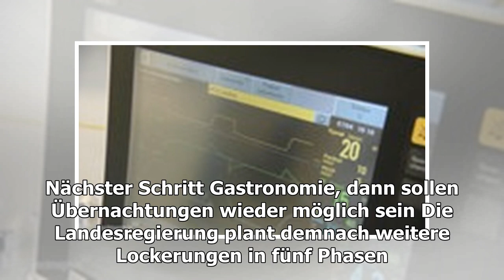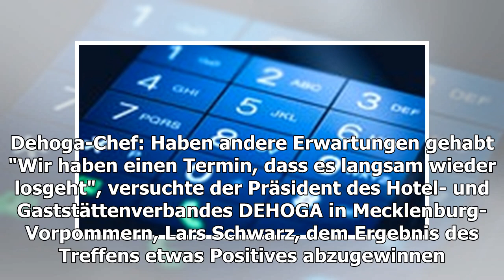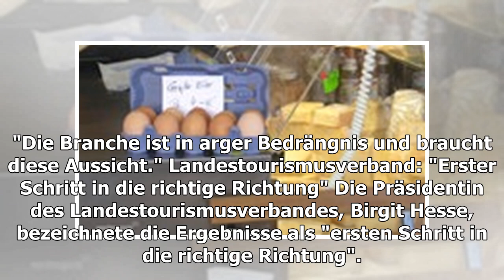MV lockert Tourismus-Stopp mit Stufenplan ab 1. Mai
Stand: 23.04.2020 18:49 Uhr  - NDR 1 Radio MV Nach Gesprächen mit der Tourismusbranche hat die Landesregierung erste Lockerungen des Tourismus-Stopps im Land verkündet. Dauercampe...